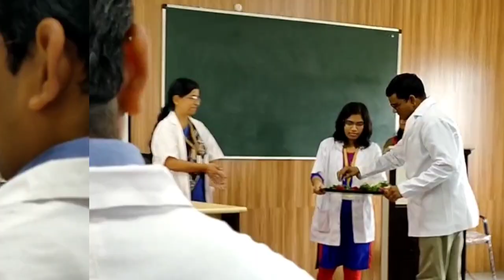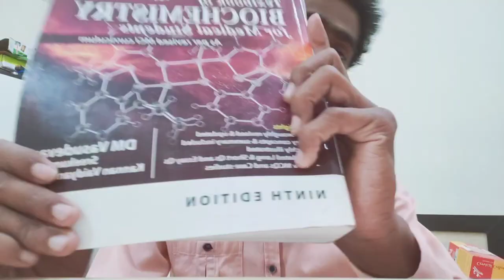It's For You MBBS Batch 2020-2021 || Government Medical College || CIMS CHHINDWARA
Something you have to know before entering Medical College